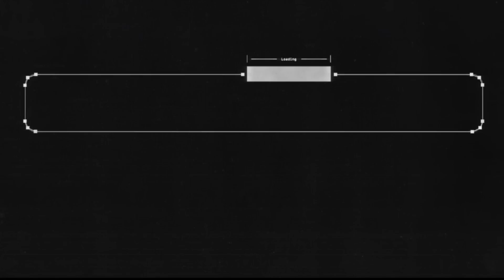A King Plays Fursuit Tag In The Forest With Goths | King of the Castle (4/6)